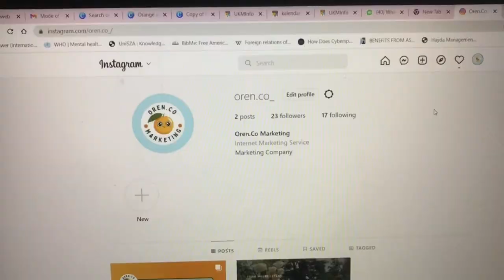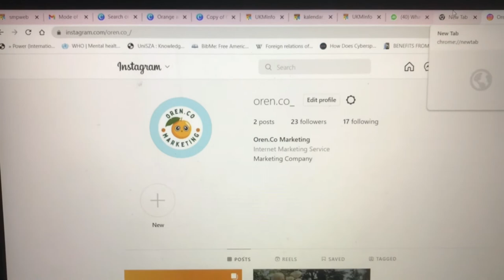Starting a small business 👩🏻‍💼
Starting something new.

Fresh and juicy! 🍊🧃

Support us 🤭👋🏻